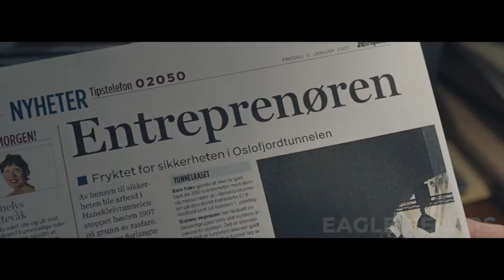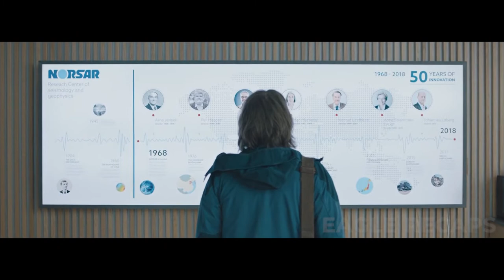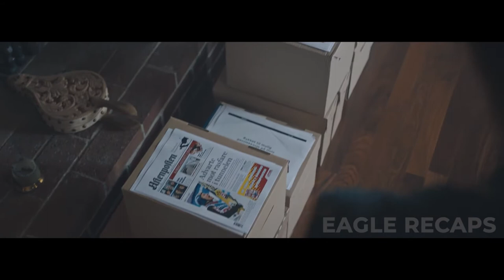After 100 Years, Massive Earthquake Destroys Entire Earth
In 1904 an earthquake of magnitude 5.4 on the Richter scale shook Oslo, with an epicenter in the "Oslo Graben" which runs under the Norwegian capital. There are now signs that indicate that we can expect a major future earthquake in Oslo.